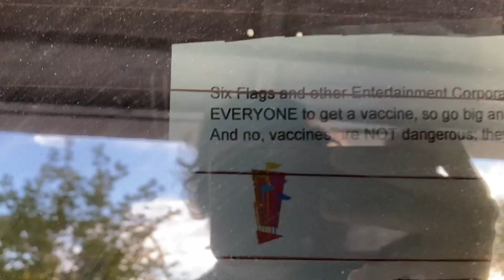A Message for those who do NOT want to get A COVID-19 VACCINE (READ DESCRIPTION)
This video is MEANT to encourage people to get a COVID-19 vaccine and help us get back to normal! If you're a high level Nintendo gamer who is eligible for a vaccine, then you'll be more likely to win a lot more minigames on the highest possible difficulty level if you get a vaccine.